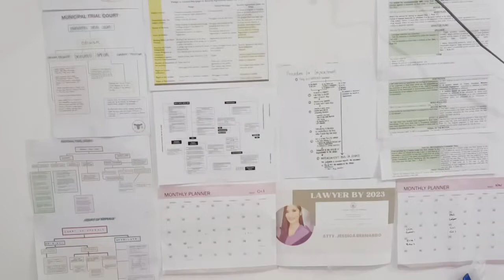Baguio dormitory room makeover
Makani by Scandinavianz & AXM Creative Commons — Attribution 3.0 Unported — CC BY 3.0 Free Download / Stream Music promoted by Audio Library 🎵 Track Info: Title: Makani by Scandinavianz & AXM Genre and Mood: Dance & Electronic + Happy